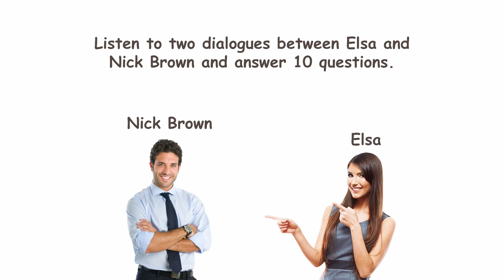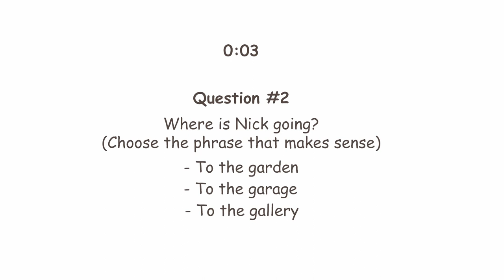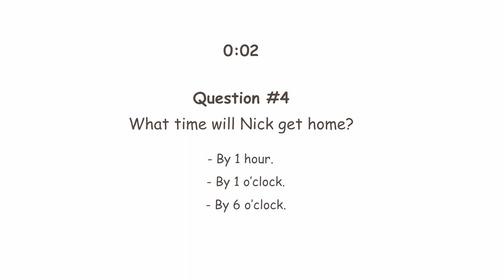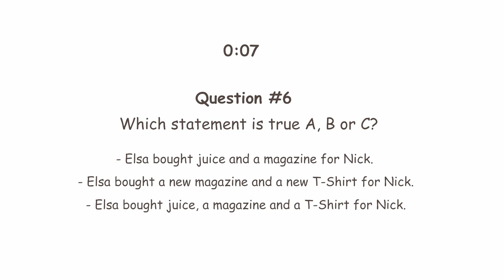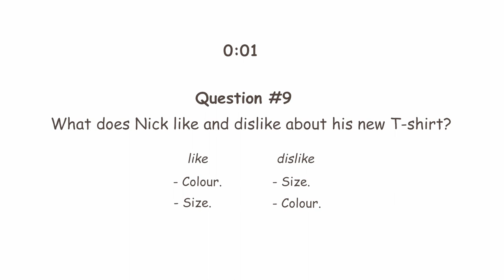English Listening Test – Can you understand native speakers – A2-B1 level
This listening comprehension test will help you to assess and evaluate your ability to understand spoken English.
Listen to the dialogue and answer the questions.

Here is the tapescript:

Elsa Brown:  Nick! I am going shopping. Is there anything you want?
Nick Brown:  Yeah. Can you get some orange juice, please?
Elsa Brown:  Sure! Do you want to come with me?
Nick Brown:  Sorry, Elsa. I have to go to the garage. I need to clean the car.
Elsa Brown:  No problem! Is there anything else you want?
Nick Brown:  Yeah, it would be great if you could buy my auto magazine from the newsagent’s.
Elsa Brown:  Of course. It is on my way!
Nick Brown:  Great! I will be back home in about an hour, definitely by 6 o’clock!
Elsa Brown:  Shopping will take an hour for me as well. See you soon!
Nick Brown:  Elsa, don’t forget about my auto magazine!
Elsa Brown:  Maybe I’ll visit the clothing store.
Nick Brown:  OK! The retail therapy is a good therapy for you!
Elsa Brown:  Nick! Are you at home?
Nick Brown:  Yes, I am here. Did you get my magazine?
Elsa Brown:  Here you are. Look! I bought a new T-shirt for you! Try it on.
Nick Brown:  Brilliant! Thank you!
Elsa Brown:  Does it fit?
Nick Brown:  Sorry, Elsa, it is too small.
Elsa Brown:  Small? Oh, no! It is your size though!
Nick Brown:   It is ‘Large’ and I’m in "XL."
Elsa Brown:  That’s a pity! Do you like it?
Nick Brown:  It looks great! I like the colour, but I can’t wear it!
Elsa Brown:  Well, I’ll take it back to the shop and see if it is possible to change it.
Nick Brown:  Yes, please. Make sure you get "XL."
Elsa Brown:  OK
Nick Brown: Thanks. Good luck!

Do you want to continue learning English in a simple & easy way?
*** Perfect English Pronunciation Online Course
*** ‘English Tenses’ coursebook
*** English Pronouns coursebook